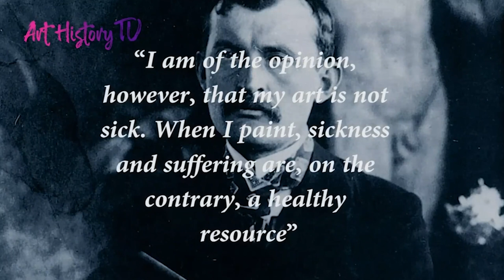CONNECTION BETWEEN ART AND MENTAL ILLNESS: A Documentary Serie on Art History TV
- Discover Original Art History Documentary Series, available on any connected device: Smart TV - Mobile - Computer. In the documentary Serie "Freud and Art", produced by Art History TV, the mental illness is analysed in artists li Munch, Dostoevsky, Mahler. In this video we propose an extract from the episode "The Unconscious in Munch", where norwegian artist Edvard Munch is studied and narrated from a psychoanalytic point of view by Art Historian Dr. Andrea Cilento.